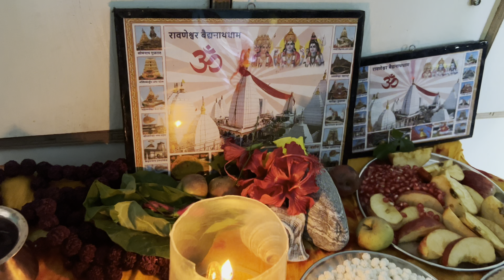Shiv charcha in our home || aj hamara ghar me shiv charcha hua|| Babita gupta